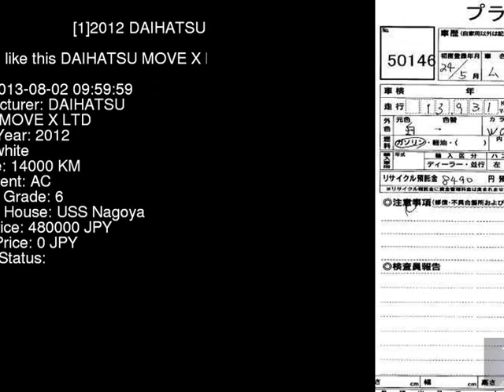2012 DAIHATSU MOVE X_LTD LA110S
the Authority on JDMs since 2007!  . Details on this car from auction in Japan